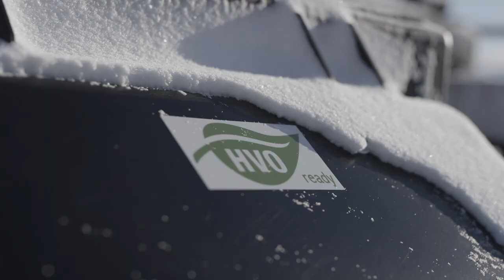RUN CLEAN | The New 400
RUN CLEAN | 18 Jan 2022